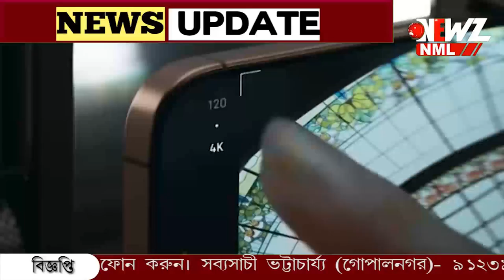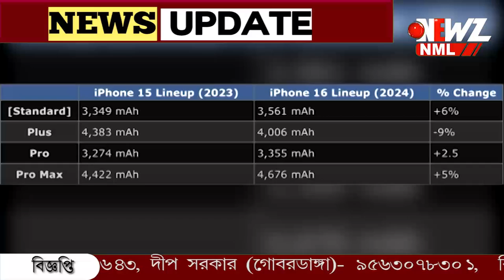iphone 16 proলঞ্চ হতেই অর্ডারের হুড়োহুড়ি।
iphone 16 proলঞ্চ হতেই অর্ডারের হুড়োহুড়ি। বিশাল স্ক্রিন আর ফিচার। কবে থেকে শুরু বিক্রি? দাম কত? জেনে নিন এই প্রতিবেদনে